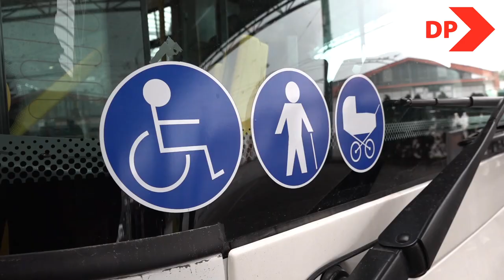Klimatizace ve vozech MHD